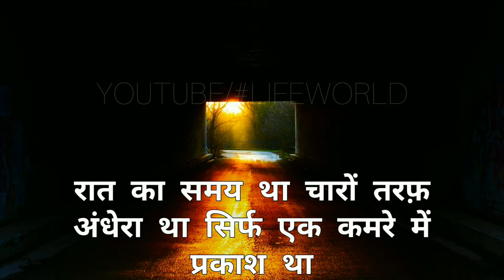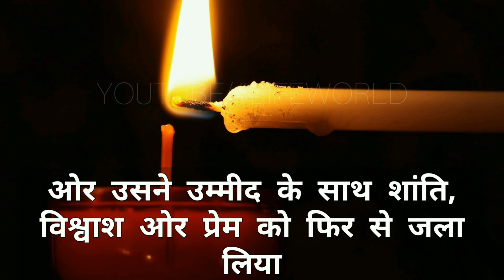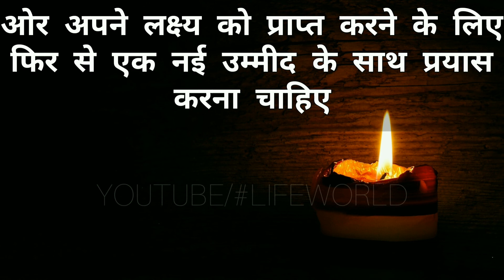उम्मीद का दीपक - an inspirational story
lifeworld
life world